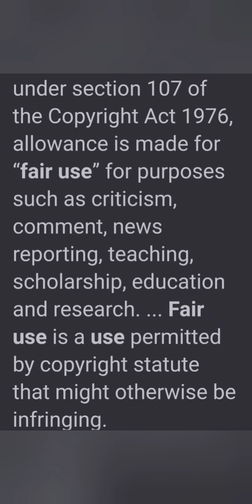17Hogg Message to Charleston White and BunB- Feds be Watching and He'll fight Both in one Night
Round 2 of the 17Hogg and Charleston White Situation.